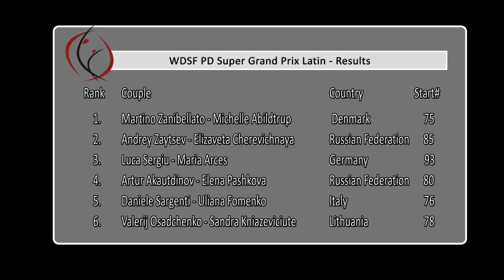Valerij Osadchenko & Sandra Kniazeviciute | 2013 PD SGP LAT Magdeburg Final Samba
Final of the PD Super Grand Prix Latin in Magdeburg, GER, on 7 December.